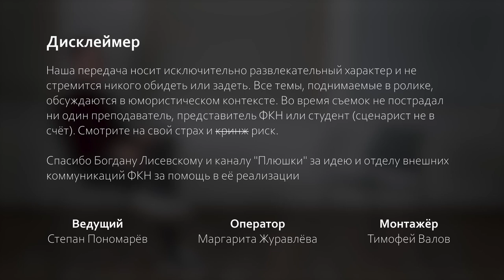Евгений Соколов — про ФКН, студенческие организации, программирование и рэп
Степан Пономарев, студент «Программной инженерии» и член студенческой организации CSTATI, расспросил Евгения Соколова о его жизни, музыкальных предпочтениях и взглядах. Интервью позволит зрителю посмотреть на Евгения с новой стороны.